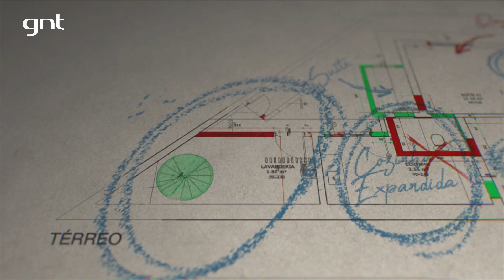REFORMA INACREDITÁVEL recupera casa que seria vendida | Antes e Depois | Extreme Makeover BR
Diogo Oliveira faz um tour pela casa da família Bailon e mostra todos os detalhes da transformação. A família chegou a colocar a casa à venda porque não conseguiam arcar com as melhorias urgentes: mofo, rachaduras e muita bagunça. Otaviano Costa e o squad do Extreme Makeover Brasil entraram em ação e fizeram uma REFORMA inacreditável!

A casa não tinha mesa de jantar e o escritório do Cláudio era uma verdadeira confusão. Eles tinham um cômodo que não era usado e uma LAREIRA que não fazia sua devida função, mas servia como um lugar para acumular mais objetos.

O casal, Yara e Cláudio, e a filha moram na casa há 12 anos e nunca conseguiram fazer uma reforma porque gastaram todo o dinheiro na compra.

Além do time completo do Extreme Makeover Brasil, Diogo ainda chamou MICAELA GÓES para dar uma santa ajuda! Ela deu algumas dicas de como organizar a bagunça e de como manter tudo no lugar.

A sala e a cozinha ficou do jeito que Yara queria: um espaço completamente integrado. Perfeito para receber toda a família!

Os dois quartos viraram uma SUÍTE e a Camila ganhou o cômodo da cor que tanto queria: amarelo. O banheiro que também era usado para guardar as bagunças do pai, ganhou uma reforma de cair o queixo.

A lavanderia e a parte externa perdeu todo aquele mofo e ganhou jardins verticais, um espaço para relaxar e reunir os amigos.

Para finalizar, Cláudio ganhou seu tão sonhado ESCRITÓRIO e até uma VARANDA.

O resultado é EXTRAORDINÁRIO e o ANTES E DEPOIS ficou IRRECONHECÍVEL.

Gostou da nova cara da casa da família Bailon? Então conta pra gente o que achou nos comentários :)